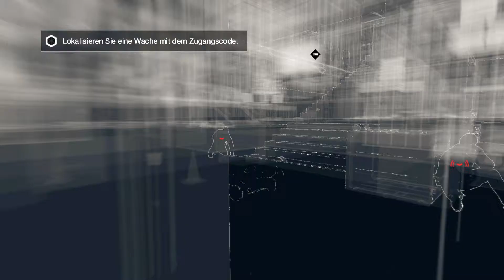Watch Dogs Gameplay | Let's Play - #007 - Ab zum ctOS | CodyLetsPlay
Watch Dogs Gameplay | Let's Play - #007 - Ab zum ctOS

✒ INFORMATIONEN SPEZIELL ZU DIESER FOLGE:

Uiui, kaufen wir uns mal neue Waffen und dann ab zum ctOS!
Das Ende hätte glaube ich niemand erwartet.

BESCHREIBUNG:
Watch Dogs ist ein Third-Person-Actionspiel von den Ubisoft-Studios in Montreal und spielt im Chicago der nahen Zukunft. Aufgrund der offenen urbanen Spielwelt wird der Titel oft als GTA-Konkurrent bezeichnet. Der Spieler schlüpft in die Rolle von Aiden Pearce, der in nahezu alle elektronischen Geräte der Stadt eindringen und diese zu seinem Vorteil manipulieren kann, was verschiedene Lösungswege für ein Missionsziel eröffnet. Via Handy hackt Aiden Ampelschaltungen, in der offenen Welt verteilte Bankautomaten oder das Stromnetz und ruft bei Bedarf Informationen über jeden Bürger der Stadt ab. Neben der Technik nutzt der Protagonist auch Schusswaffen, schleicht oder begibt sich in den Nahkampf. Dabei verwendet Watch Dogs ein Deckungs- und ein Parkour-System für Schusswechsel und schnelle Verfolgungsjagden zu Fuß. Das Ziel von Pearce ist es, eine Reihe von Personen in Chicago auszuschalten, wofür er offenbar sehr persönliche Gründe hat. Watch Dogs unterstützt außerdem eine iOS-App, mittels derer sich Zusatzinformationen über Ziele und Einsatzgebiete abrufen lassen und eine Multiplayer-Funktion. Diese funktioniert nicht über einen separaten Mehrspielermodus; stattdessen können sich andere Spieler aus ihren Einzelspielerpartien in laufende Spiele anderer Spieler einklinken, in denen sie dann als feindliche oder befreundete Agenten Einfluss nehmen können: In deren Systeme einhacken, um sie herum Verkehrschaos anrichten, sie beschatten oder beschützen. Interessant dabei ist, dass alle Spieler sich selbst als Aiden Pierce sehen, während sie für andere Spieler aussehen wie neutrale NPCs.
QUELLE: gamestar.de

► HINTERGRUNDMUSIK:
Overwerk, Papafiotmusic, 5XLmusic und jAMERIKANbEATZ

★ Kommentiertes Gameplay von CodyLetsPlay (2014) ★ Gaming auf Nerd-Niveau + dezente Ausraster mit Cody !